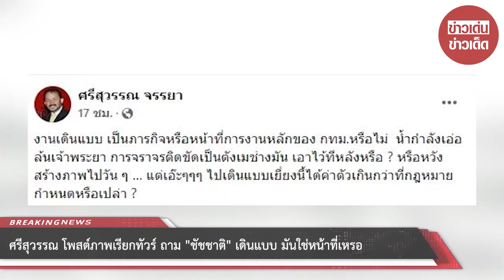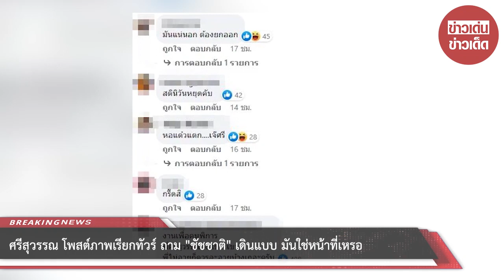“ศรีสุวรรณ” โพสต์ภาพเรียกทัวร์ ถาม “ชัชชาติ” เดินแบบ มันใช่หน้าที่เหรอ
เมื่อวันที่ 28 ส.ค. 2565 นายศรีสุวรรณ จรรยา เลขาธิการสมาคมองค์การพิทักษ์รัฐธรรมนูญไทย ได้โพสต์ภาพของ นายชัชชาติ สิทธิพันธุ์ ผู้ว่าฯกทม. ขณะที่กำลังเดินแบบในงานแห่งหนึ่ง พร้อมกับตั้งคำถาม โดยระบุว่า

"งานเดินแบบ เป็นภารกิจหรือหน้าที่การงานหลักของ กทม.หรือไม่ น้ำกำลังเอ่อล้นเจ้าพระยา การจราจรติดขัดเป็นตังเมช่างมัน เอาไว้ทีหลังหรือ? หรือหวังสร้างภาพไปวันๆ แต่เอ๊ะๆๆๆ ไปเดินแบบเยี่ยงนี้ได้ค่าตัวเกินกว่าที่กฎหมายกำหนดหรือเปล่า?"

หลังจากที่โพสต์ดังกล่าวเผยแพร่ออกไป ทำให้มีผู้เข้ามาแสดงความคิดเห็นเป็นจำนวนมาก อาทิ นี่ขนาดวันหยุดยังโดนแซะ แต่ถ้าใจไม่มืดบอดมาก คนที่เดินกับชัชชาติ คือ ผู้พิการ งานเขาส่งเสริม ความเท่าเทียมของผู้พิการ ,  กรี้ดสิ กรี้ด วันหยุด ปฏิทินดูเป็นมั้ย , งานเพื่อคนพิการ พี่ศรีสุวรรณยังแขวะเขา พี่ไม่อายก็ควรละอายบ้างเถอะครับ , อิจฉาเขาเหรอ เป็นต้น

ทั้งนี้ งานที่ นายชัชชาติ ผู้ว่าฯกทม. เข้าร่วมเดินแบบดังกล่าว จัดขึ้นเมื่อวันที่ 27 ส.ค. 2565 บริเวณ Siam Square Walking Street โดยใช้ชื่องานว่า "Face of Ability ปีที่ 7" จัดขึ้นโดย มูลนิธิ Five for All เพื่อคนพิการและผู้ด้อยโอกาส ร่วมกับ มูลนิธิดาวน์ซินโดรม ประเทศไทย , สมาคมดาวน์ซินโดรม ประเทศไทย และ จุฬาลงกรณ์มหาวิทยาลัย จุดประสงค์เพื่อแสดงถึงนวัตกรรมของคนพิการที่มีภาพลักษณ์ใหม่ และเพื่อส่งเสริมศักยภาพความสามารถคนพิการที่มีอย่างเท่าเทียมกันในสังคม พร้อมเป็นการสร้างแรงบันดาลใจให้กับบุคคลทั่วไปในการเพิ่มพลังให้กับการดำรงชีวิตได้เป็นอย่างดี

ซึ่งภายในงานมีโชว์สุดพิเศษ การเดินแบบของคนพิการทุกประเภท ร่วมกับศิลปินมากมาย การแสดงดนตรีคนพิการ 7 วง พร้อมศิลปินรับเชิญ มีบูทผลิตภัณฑ์คนพิการ และนวัตกรรมอุปกรณ์ หุ่นยนต์ เครื่องช่วยเหลือ ตลอดวอล์กกิ้ง สตรีทสยามแสควร์

00:00 - Intro
00:10 - News
01:00 - Minute